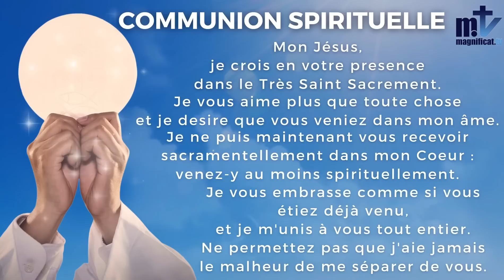✝️La Sainte Messe du Jour | XXème Dimanche Du T.O. Année A |20-8-2023|✝️P. Achille J. Bessala. FM